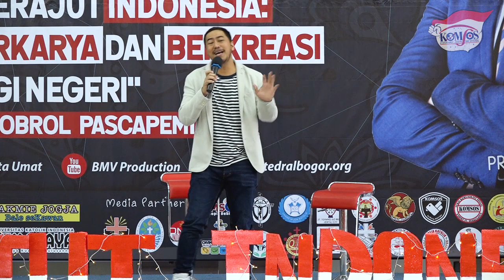Pandji Pragiwaksono: Apa Risiko Berkarya? | TED #1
Sebuah Talkshow Era Digital (TED #1) persembahan Seksi Komunikasi Sosial Paroki BMV Katedral Bogor bekerja sama dengan Kementerian Komunikasi dan Informatika (Kominfo) Republik Indonesia.

Talkshow yang dilaksanakan pada Minggu, 26 Mei 2019 di Aula Pusat Pastoral Keuskupan Bogor lantai 4 ini mengangkat tema "Merajut Indonesia: Berkarya dan Berkreasi bagi Negeri" dengan narasumber tunggal Pandji Pragiwaksono.

REDAKSI DIGITAL KOMSOS BMV KATEDRAL